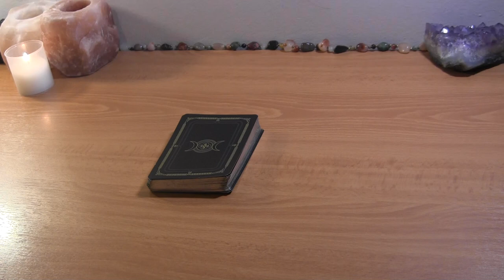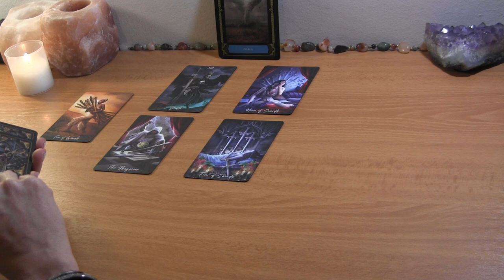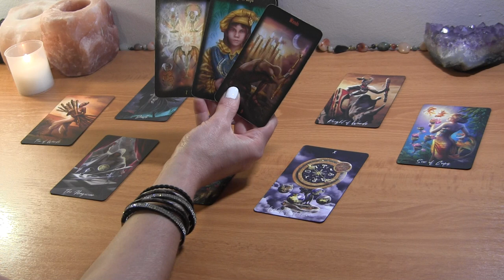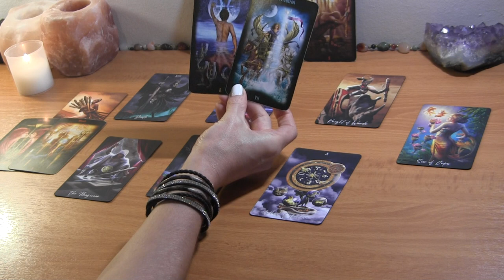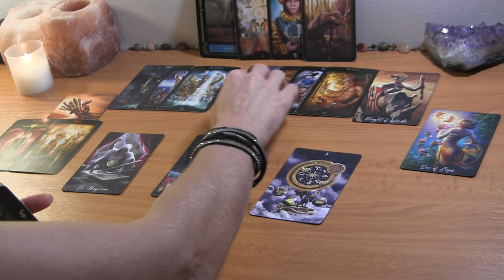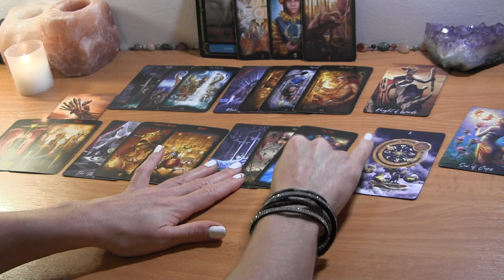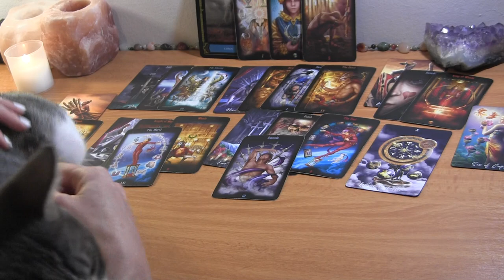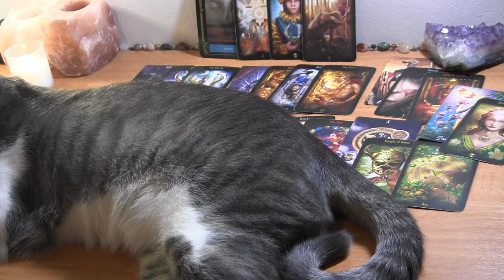ARIES OCTOBER: You’re Not Kidding About Walking Away & They Can Feel It ❤️ Love Reading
Aries October Love Reading

PERSONAL TAROT READING OPTIONS:
1.  BASIC LOVE READING ~30min $50
2.  EXTENDED LOVE READING ~45min $65
3. MINI-READING ~20min $35

  1. Reading option
  2. Your and your partner's first names, FULL DOBs  and current countries (if known)
  3. Brief description of situation (including if there is a 3rd party element to look into)
  4. Recent photos optional